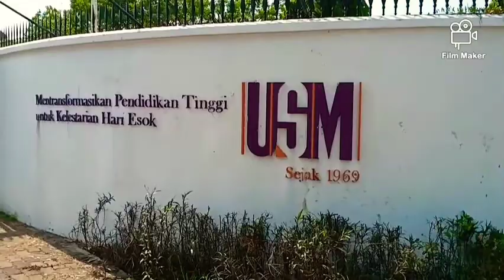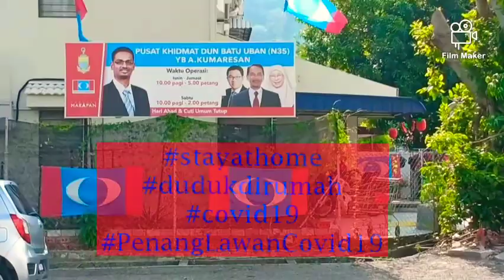MMCO | PERINTAH KAWALAN PERGERAKAN | COVID19 | YB KUMARESAN AARUMUGAM | ADUN BATU UBAN N35 | PENANG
Video Ini Akan Memaparkan Seluruh Kawasan Adun Batu-Uban N35 @ YB KUMARESAN AARUMUGAM,Seluruh Kawasan Penduduk Sekitar Adun Masih Lagi Menghormati Dan Mematuhi Arahan Oleh Kerajaan Perintah Kawalan Pergerakan.

The Video Footage Is Showing Those Areas Covering The State Assembly Men Which Is Honour Mr.KUMARESAN ARUMUGAM Which Has MadeSure All The Residents Follow The Rules And Orders Given By The Goverment Our Loving Prime Minister.